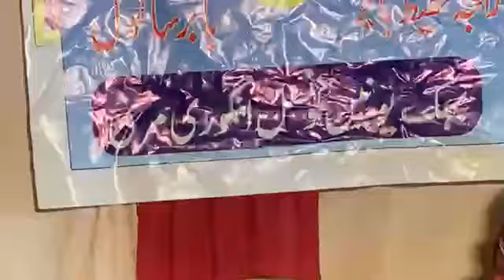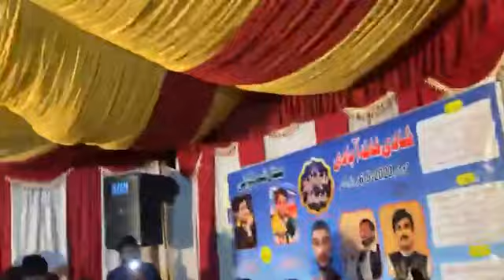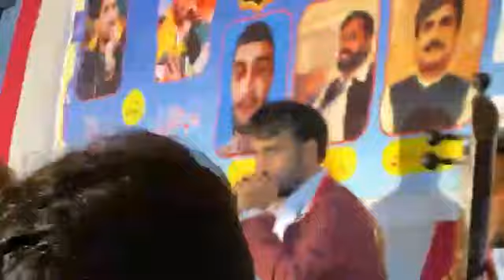Raja Hafeez Babar vs Babar Sanwal Pothwari Sher 2023 Murree Angori